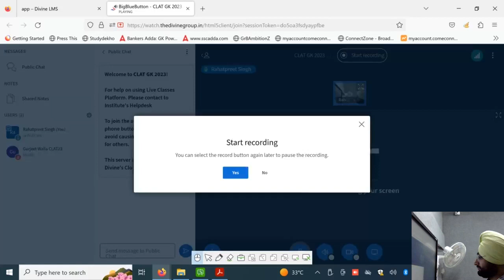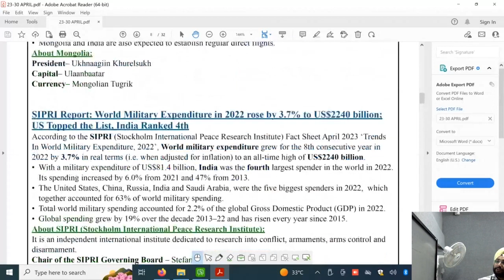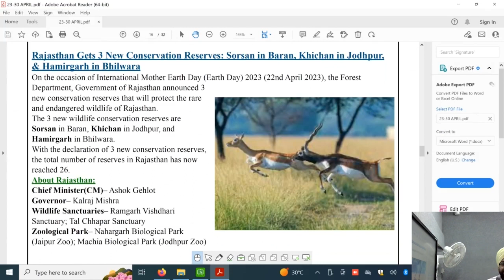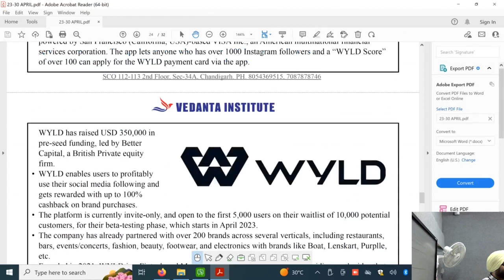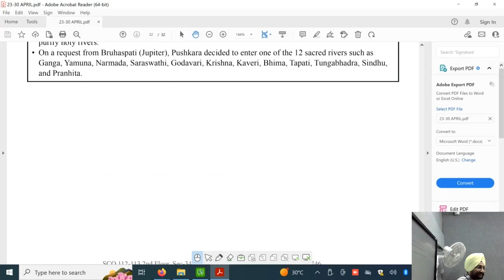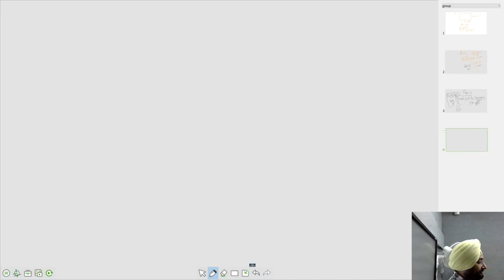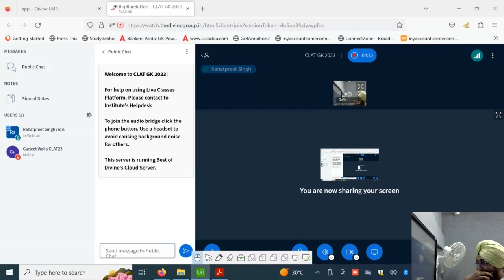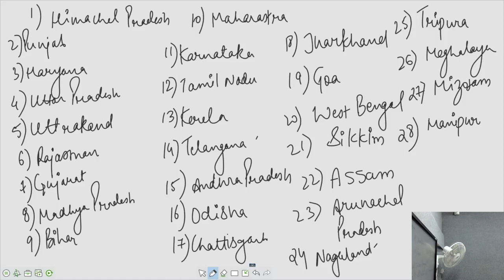INDIAN POLITY AND CONSTITUTIONS BY REHATPREET SIR PART 2 | DIVINE CLAT STUDY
Welcome to Part 2 of "Indian Polity and Constitutions" by Rehatpreet Sir, a comprehensive YouTube series designed to provide you with a deep understanding of the Indian political system and the Constitution. Join us on this journey as we delve into the intricate workings of India's polity, exploring the rights, principles, and institutions that shape our democracy.

In this installment, Divine CLAT Study continues to unravel the complexities of Indian polity and the Constitution, offering valuable insights and analysis. Rehatpreet Sir, an esteemed expert in the field, brings his expertise and passion to deliver engaging lectures that simplify complex concepts. Whether you're a law student, a civil services aspirant, or simply interested in learning about the foundation of India's governance, this series is for you.

Explore crucial topics such as fundamental rights, the separation of powers, the parliamentary system, and more. Through clear explanations, real-life examples, and thought-provoking discussions, Rehatpreet Sir elucidates the nuances of Indian polity, making it accessible to learners of all levels.

Divine CLAT Study aims to equip you with the knowledge necessary to excel in law exams, competitive examinations, or simply enhance your understanding of our democracy.

Let's unravel the intricacies of Indian polity together and build a solid foundation for our democratic future.